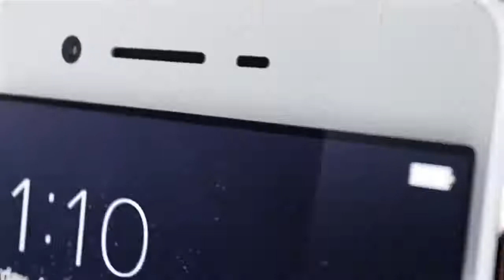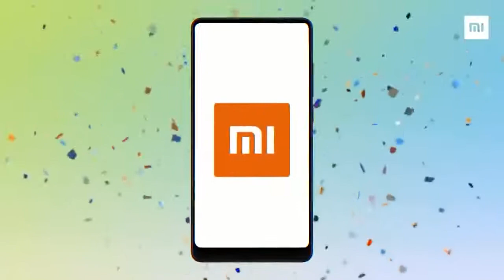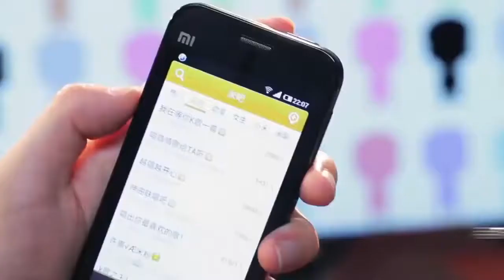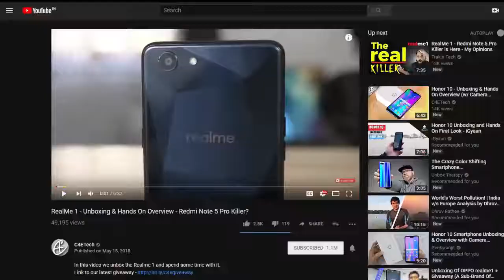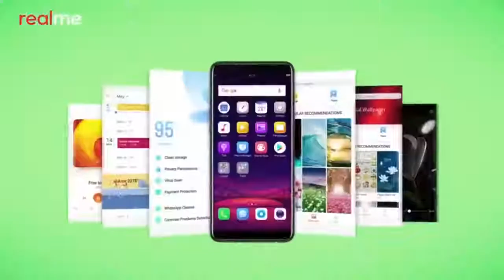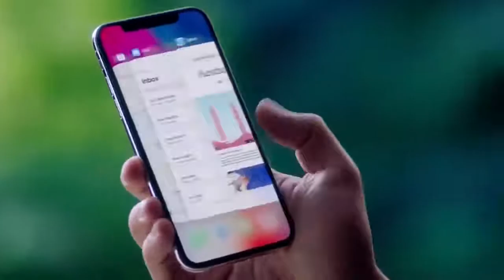Oppo Ka Realme Kya He ?